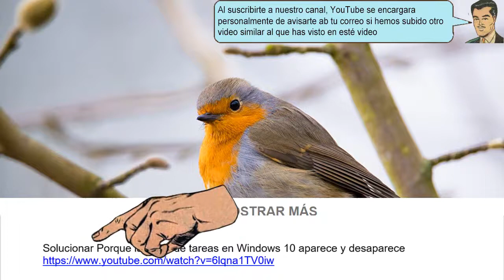¿Porque mi ordenador con Windows 10 se enciende solo? - fácil de Arreglar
¿Porque mi ordenador con Windows 10 se enciende solo? Que un ordenador con Windows 10 suspendido se enciende solo, es porque el mouse o el teclado están conectados a una tarjeta diferente, a la placa base del PC